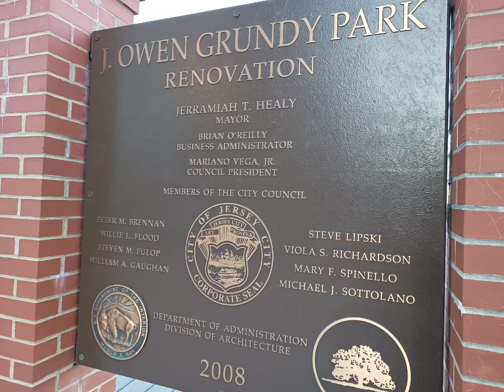New Jersey | Jersey City | Newport | Vista pelos Pier's de Jersey City